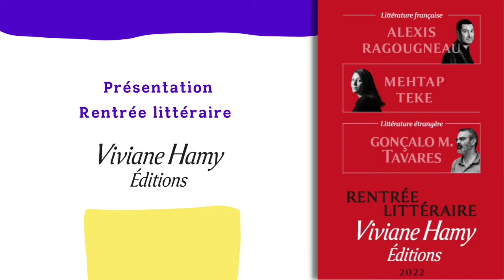Présentation rentrée littéraire Viviane Hamy 2022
Depuis la Maison de l'Amérique latine, Lise Chasteloux présente la rentrée littéraire 2022 des Éditions Viviane Hamy.

00:20 = Introduction
01:01 = Palimpseste d’Alexis Ragougneau (présence de l'auteur)
09:28 = Petite, je disais que je voulais me marier avec toi de Mehtap Teke
11:12 = Mythologies de Gonçalo M. Tavares